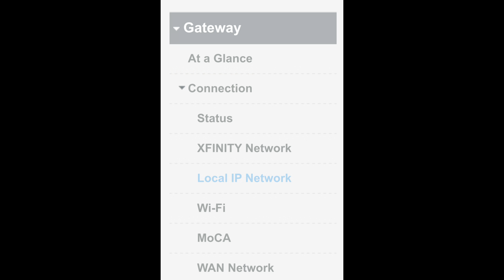How To Fix PS5 Can't Load/Something Went Wrong (PlayStation Plus/Store Broken Icons)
Can't load
Something went wrong. Please try again later.

Can't connect now. Try again later.

These messages have been bothering me for the better part of two years. It turns out, there's a SUPER simple way to fix these problems!

Apologies for the clickbaity thumbnail and in-your-face SEO, this is just a problem i've seen so many people have, and want this in as many people's faces as possible.